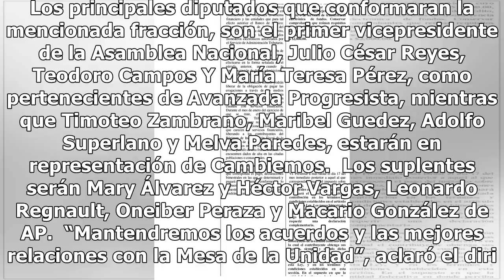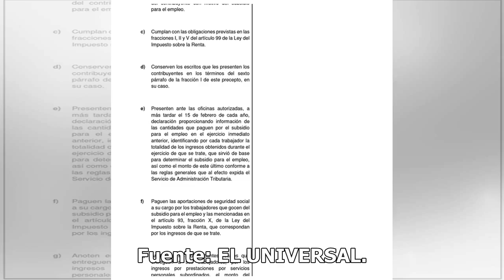Nueva fracción en la AN estará integrada por 12 diputados Mexico 24-horas